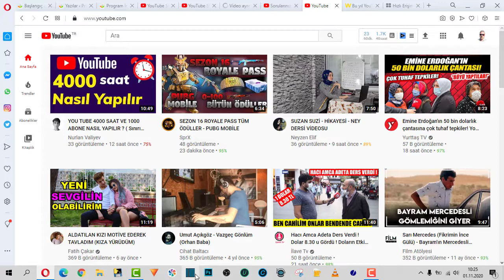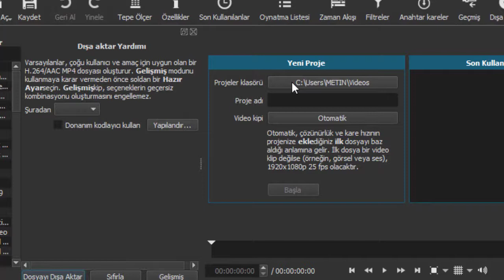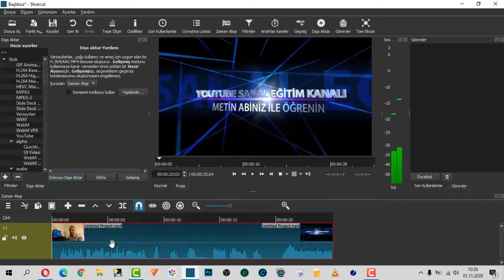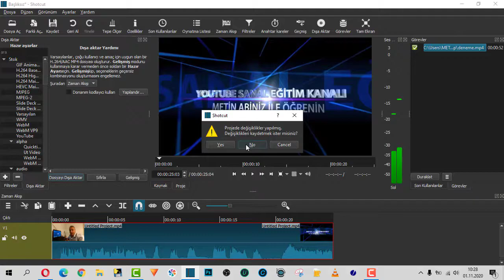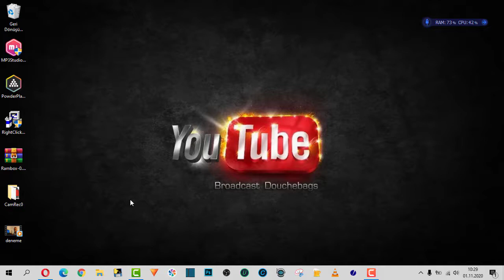Shotcut ile Videoyu Dışa Aktarmanın En Kolay Yolu!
Kullanımı ücretsiz ve son derece kolay olan Shotcut video düzenleme programı, video düzenlemesi konusunda hayat kurtarıcıdır. Daha önce Shotcut eğitim videoları ile, Shotcut'un kullanımı ve özelliklerini öğretmiştim. Fakat üstünden geçen sürede daha yeni sürümler çıkabiliyor ve bu yeni sürümlerde özellikler de değişebiliyor. Fakat bu programın son sürümünde de pek bir değişiklik göremedim. Shotcut ile videoları render yapma ve render ayarları ile ilgili yaptığım bu son video umarım herkesin işine yarar.